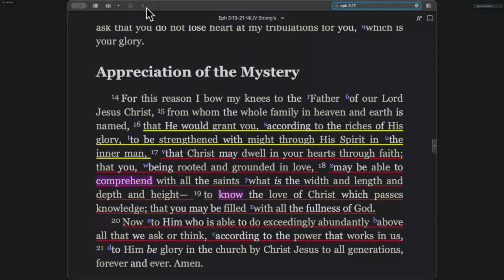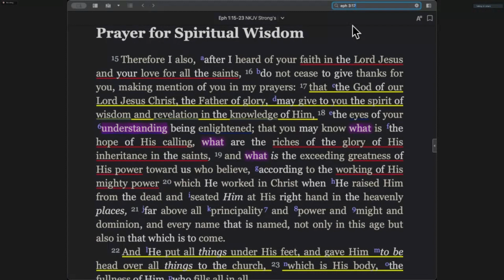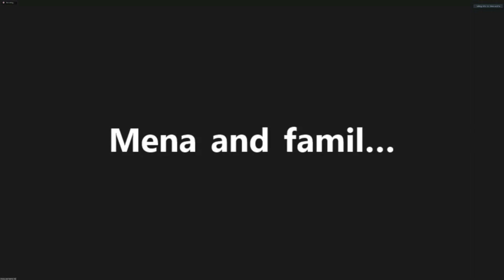PGP-09➤ The INDWELLING of GOD's PRESENCE Thru LOVE (DEC 17, 2023) —Dr. Johann (JMP)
INTERACTIVE SESSION ➤ The INDWELLING of GOD's PRESENCE Thru LOVE
⬛️⬛️ LIVE Q&A Begins Here ➤ 1:07:27
SERIES / Playlist ➤ The POWER of GOD's PRESENCE